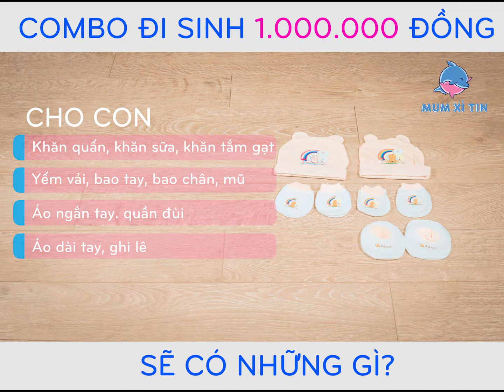Combo Đi Sinh “Siêu Tiết Kiệm” Dành Cho Mẹ Bầu | Mum Xì Tin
Mum Xì Tin nơi chia sẻ kiến thức và cung cấp sản phẩm giúp mẹ vui con khỏe.
Địa chỉ: Số 380 Nguyễn Nghiêm, TP. Quảng Ngãi